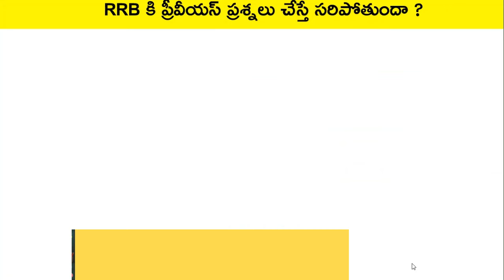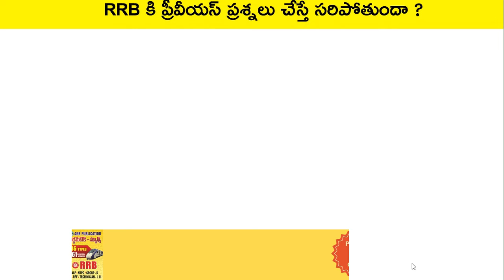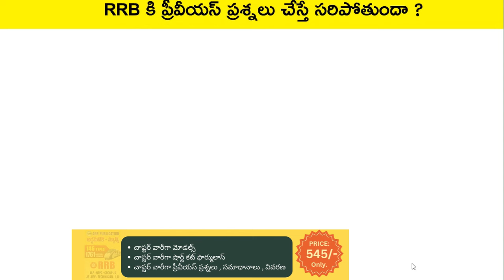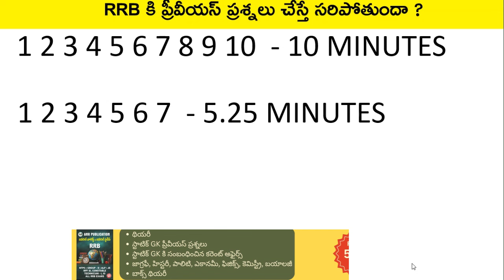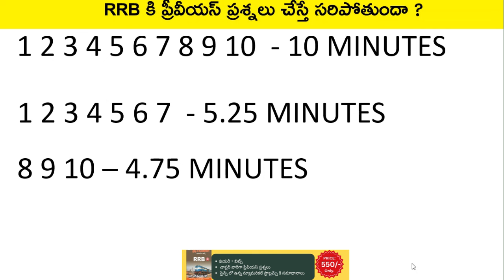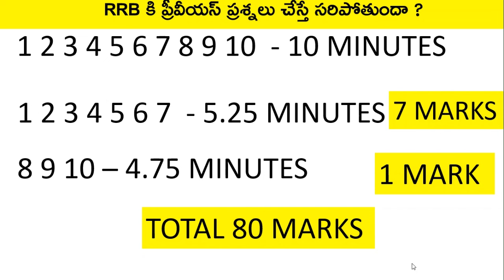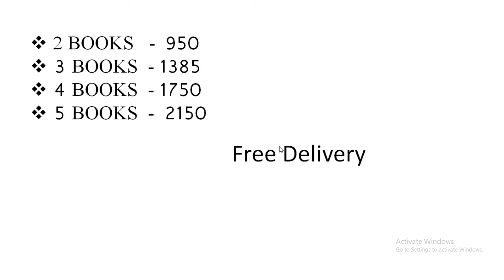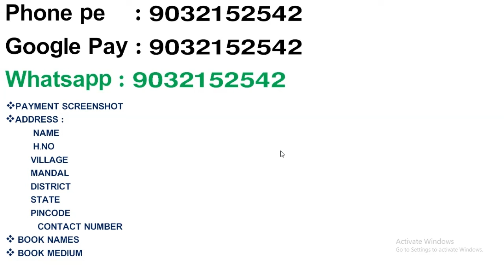RRB NTPC , GROUP-D : TARGET 70 RAW MARKS